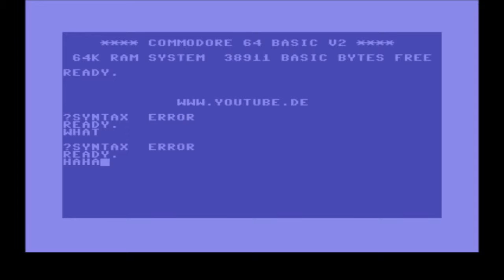NHL 94 Mega Drive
Zurück in der Zeit für eine kleine Runde NHL 94 auf dem Sega Mega
Drive